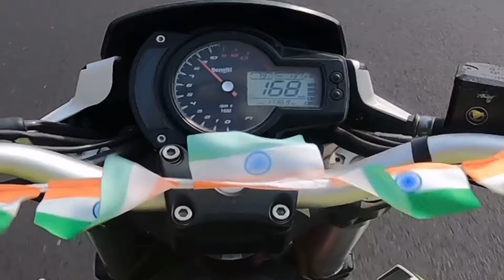Papa Ki Pari Bike Ka Sound Sunka Bhag Gaya 26 January Ride Par |On Road 181 speed😱| public reaction